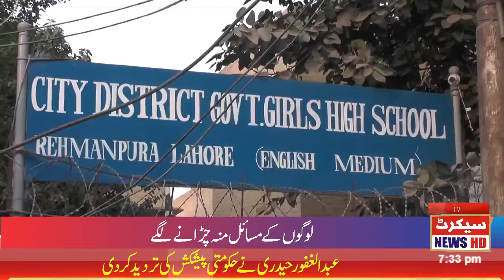لاہور صفائی کا نظام بحال نہ ہوسکا، ویسٹ مینجمنٹ کا عملہ غائب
Lahore sanitation system could not be restored, waste management staff missing